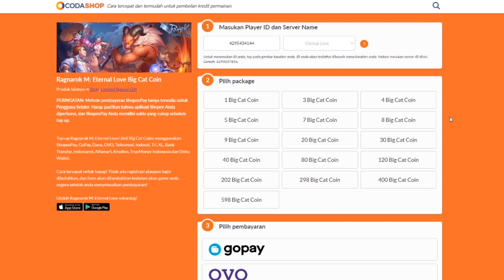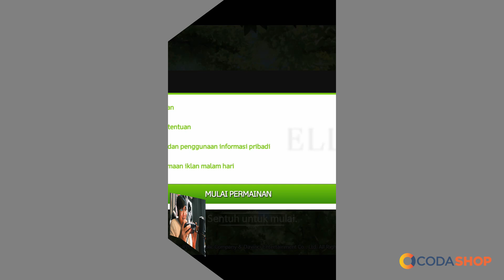WIH ! BAHASA INDONESIA ! Hi Ella Grand Open Gameplay ! Mobile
Size: 1GB

Emulator : LD Player